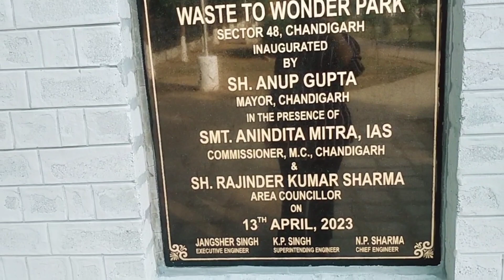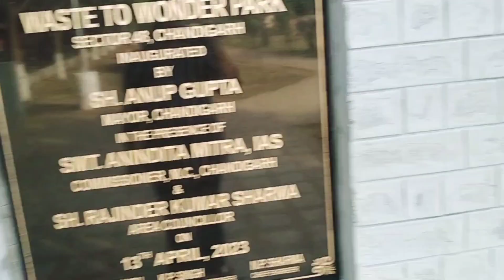Chandigarh ke is park main Lage hai WASTE se bane ROBOT 🤖🤖🤖 MUST WATCH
Chandigarh ke is park main Lage hai WASTE se bane ROBOT 🤖🤖🤖 MUST WATCH#viral